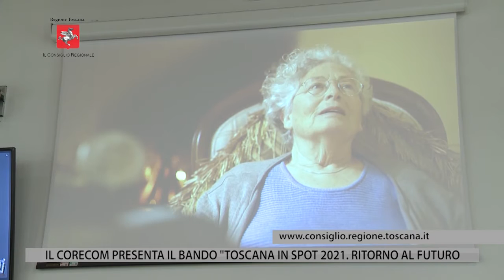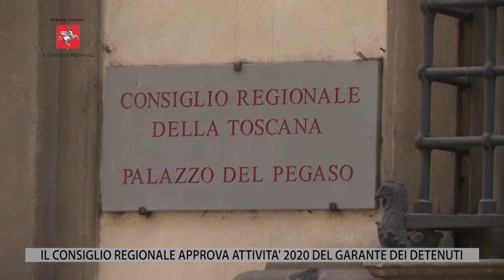TV1 - CONSIGLIO REGIONALE - 18 GIUGNO 2021